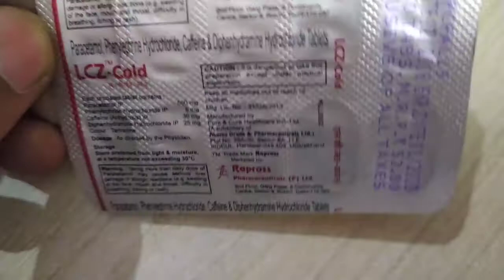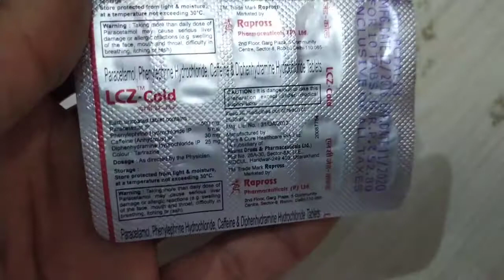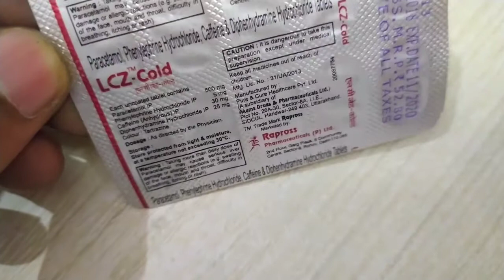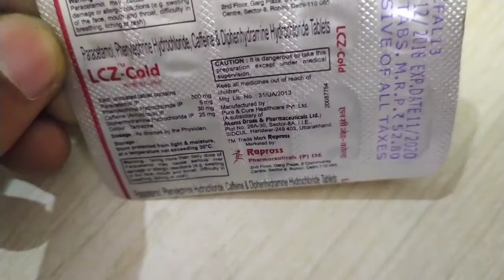LCZ Cold Tablet Uses & Composition Details & सर्दी जुकाम में खास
Hello Everyone Aaj Ke Is Video Me Hm Baat Krne Wale Hai LCZ Cold Tablet Ke Fayde Aur Nuksan Aur Kaise Istemaal Kre Yh Sabhi Batte Is Video Me Janne Wale Hai